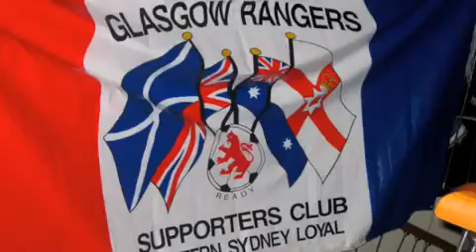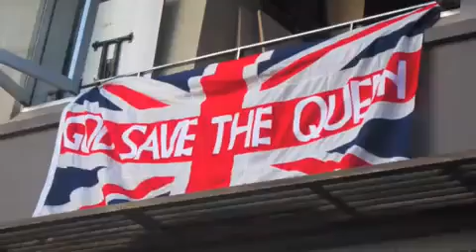Rangers Fans Flute Band Sydney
Rangers Fans Flute Band March from the Fox and Lion to Sydney Football Stadium to WAtch Rangers v AEK athens on July 31st 2010.